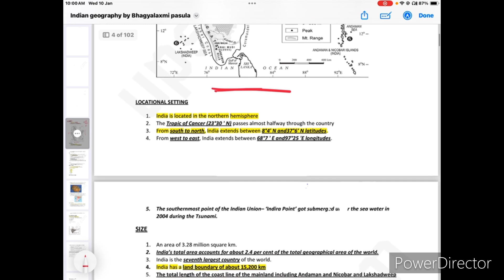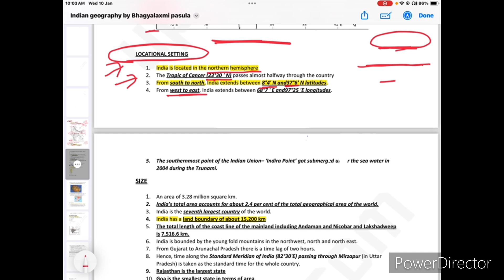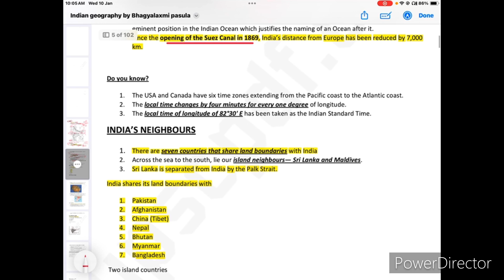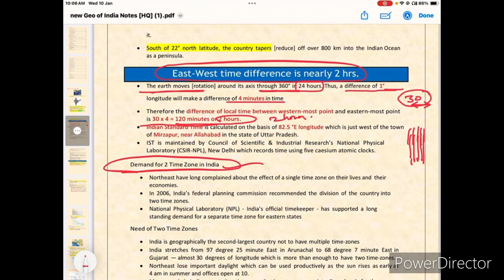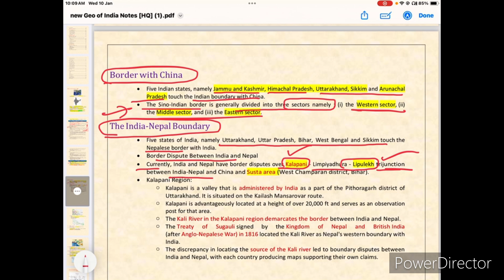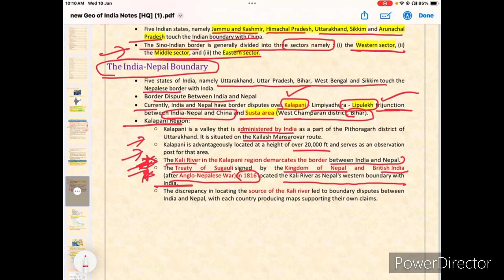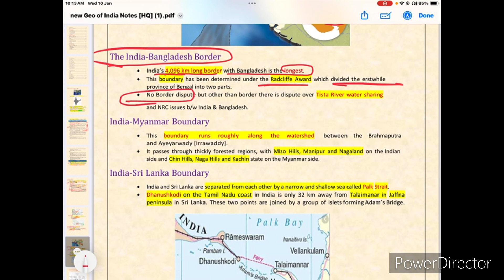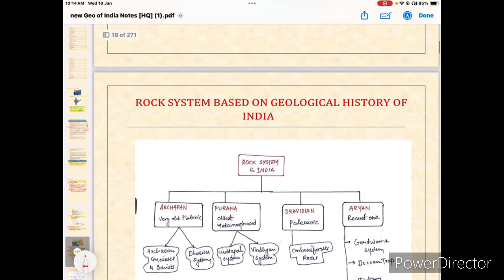Physical geography: India's Boundaries and Surroundings | Competitive Exam Preparation"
🌐 Welcome to Bhagyalaxmi IAS Institute !                                                                                                                                                                               TELEGRAM In this comprehensive video, we dive deep into the geographical intricacies of India, exploring its boundaries, surrounding nations, and the strategic significance of its diverse terrain. Whether you're a competitive exam aspirant or a geography enthusiast, this video is your ultimate guide to understanding India's geographical landscape.

🗺 Key Topics Covered:

India's International Borders
Neighboring Countries and Relations
Geographic Features and Landforms
Strategic Importance for Competitive Exams

Gain a solid foundation for geography-related competitive exams.
Enhance your knowledge of India's geopolitical dynamics.
Access valuable insights and tips for exam preparation.

Let's conquer those exams together! In this comprehensive video, we dive deep into the geographical intricacies of India, exploring its boundaries, surrounding nations, and the strategic significance of its diverse terrain. Whether you're a competitive exam aspirant or a geography enthusiast, this video is your ultimate guide to understanding India's geographical landscape.